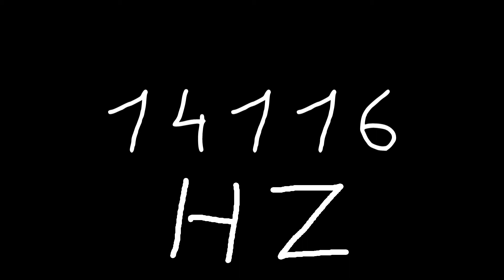14116 hz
Just sound.

chords
sounds
noise
tone
noises
tones
audio
wave
waves
sin
sine
sinus
sinoid
heart
heartbeat
resonancy